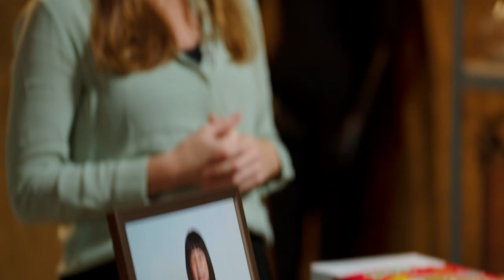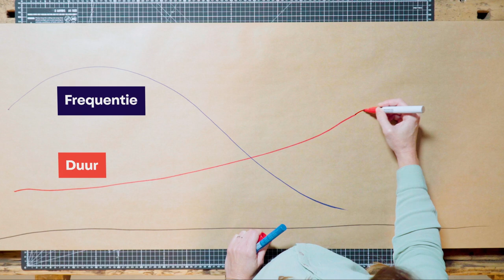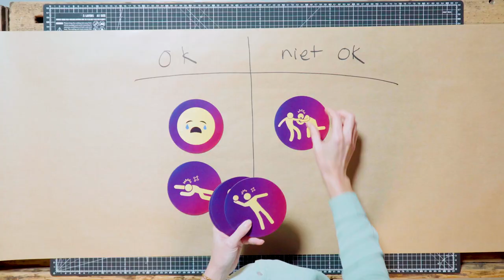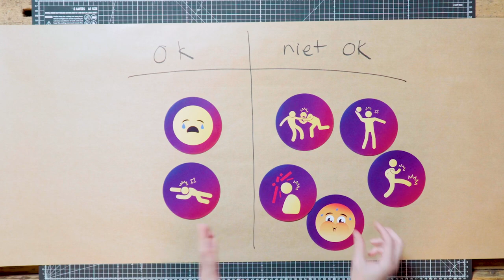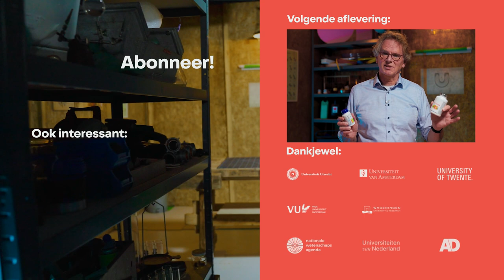Is het erg als je kind driftbuien heeft?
Huilen, schreeuwen, bijten, met dingen gooien, zich op de grond laten vallen, adem inhouden - driftbuien of tantrums bij jonge kinderen kunnen best heftig zijn. En voor niemand leuk: niet voor de ouders, niet voor andere mensen, en ook echt niet voor een kind zelf. Is het erg als een dreumes, peuter of kleuter door het lint gaat? Pedagoog Alithe van den Akker (Universiteit van Amsterdam) weet dat de meeste kinderen er uiteindelijk wel overheen groeien. Maar driftbuien zijn ook de eerste momenten waarop je merkt of een kind risico loopt op het ontwikkelen van gedragsproblemen op latere leeftijd, zoals agressie, angst of depressie.

0:00 Introductie
0:17 Emoties reguleren
1:22 Driftbuien zijn (meestal) natuurlijk
2:14 Aantallen en duur van de driftbui
2:40 Heftigheid van de driftbui
3:13 Wanneer is driftbui zorgelijk?
4:21 Blijf rustig als ouder